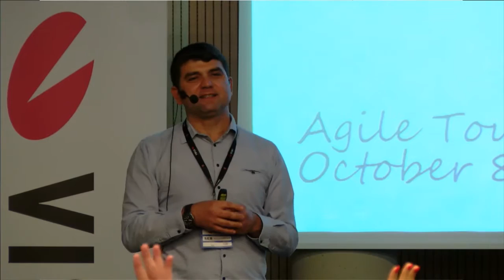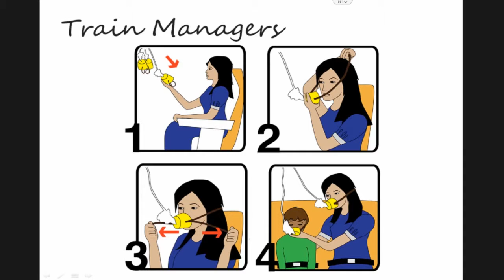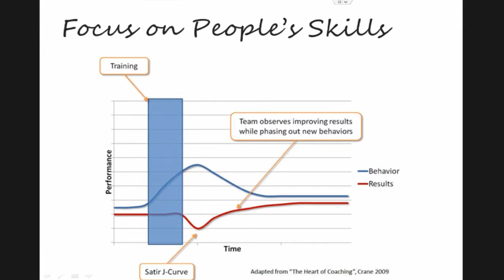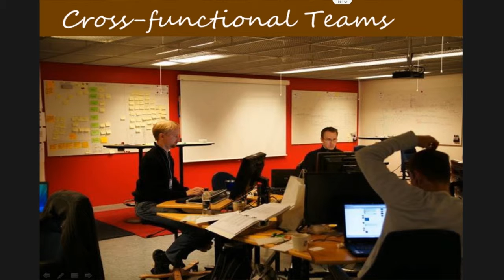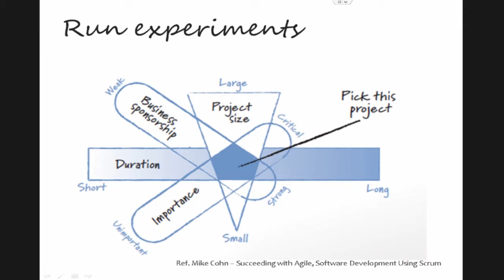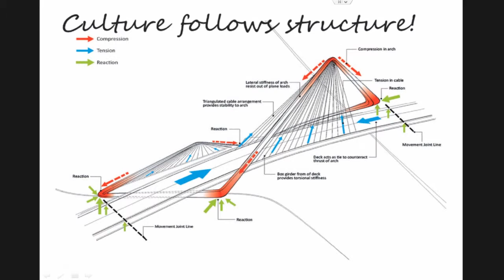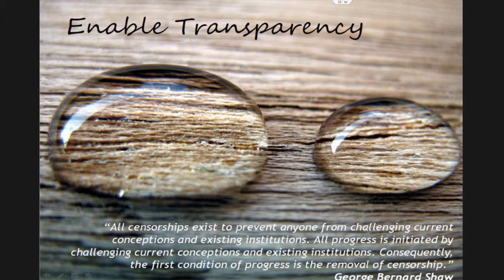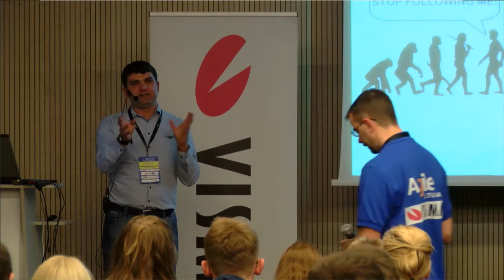Giuseppe De Simone - The mango tree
Agile SW development is becoming mainstream. The pattern repeats the same over and over. "A company develops SW products by means of expensive projects. Each project takes a long time to be finished and has usually a complex organization, with many roles involved. Meanwhile the market gets very turbulent and it becomes more and more difficult to predict long-term customer needs. At the same time customers cut down investments and a strong competition rises: customer capitalism age has come. The company finds themselves not equipped to navigate in a stormy sea. Until someone gets a great idea: let’s adopt Agile!" And here´s where the real challenge starts. Agile is not plug and play! It's not a simple upgrade of the SW methodology currently in use in the company! Embracing Agile means much more than the mere application of a number of practices: it changes some of the basic assumptions and thoughts about how products get developed! So what is needed for an organization to really leverage on Agile SW development to deliver quality products in an effective way? The talk, based on the experience and the learning of the speaker as a coach at Ericsson in Italy and Sweden, will show what you cannot miss to set the foundation of a successful Agile enterprise transformation, whether you work in a big or small company.